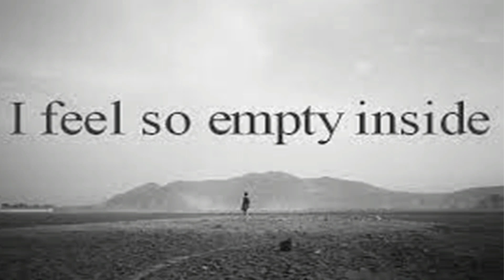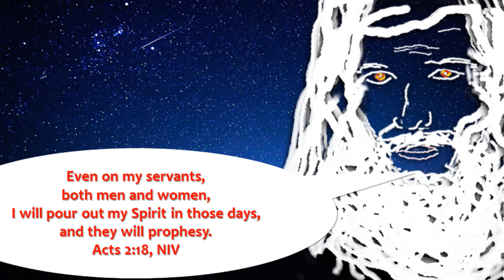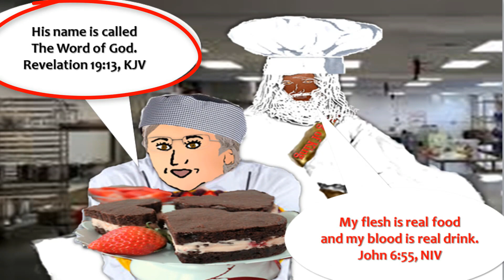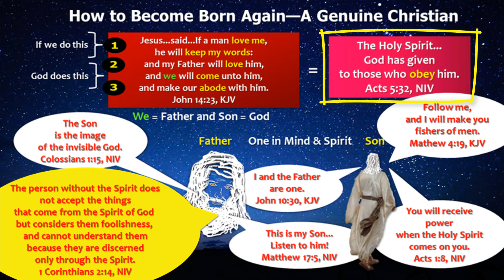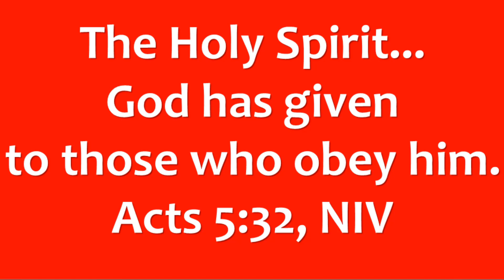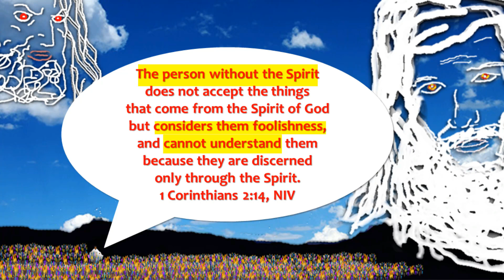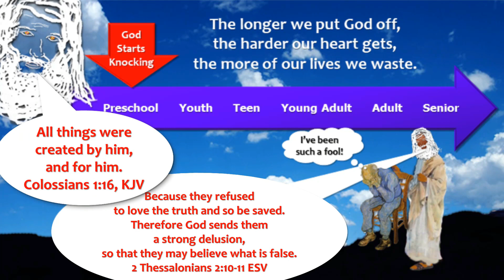God's Spot (2 of 45, A Plea for Help Playlist)